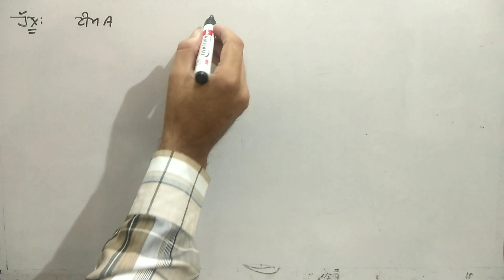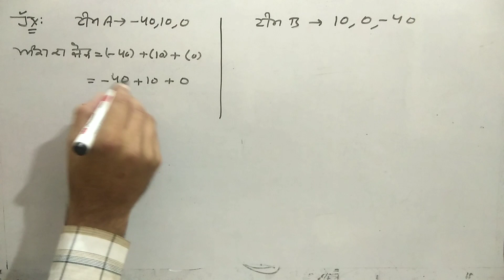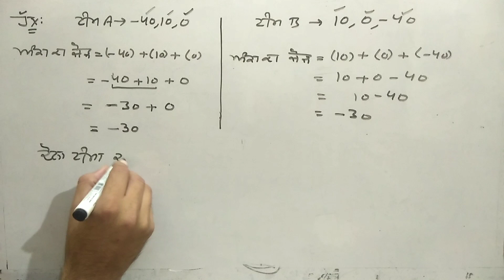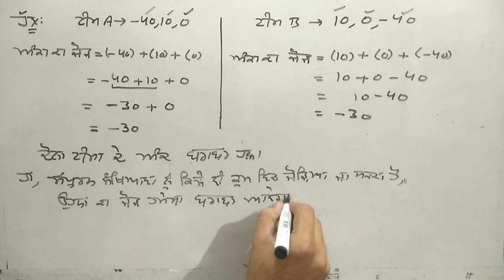Q3 | Ex.1.2 | Part 3 | Class 7 Math